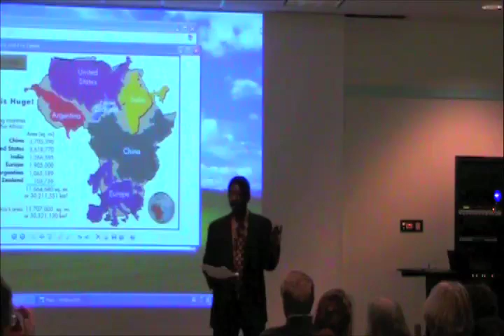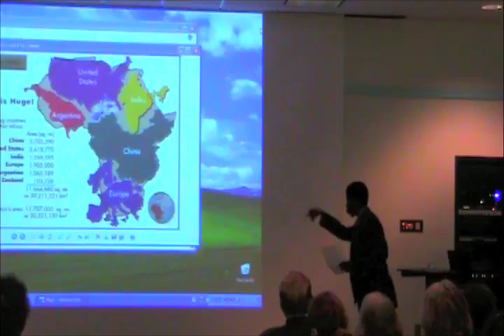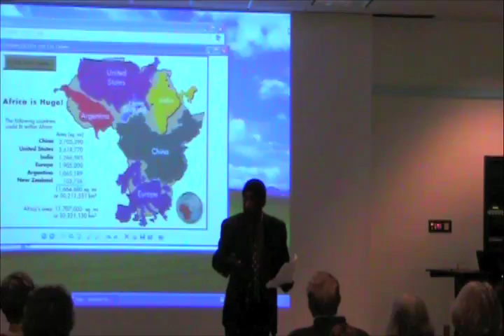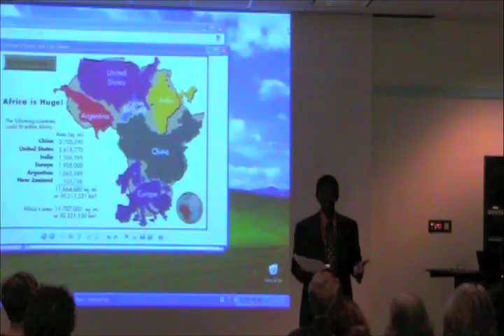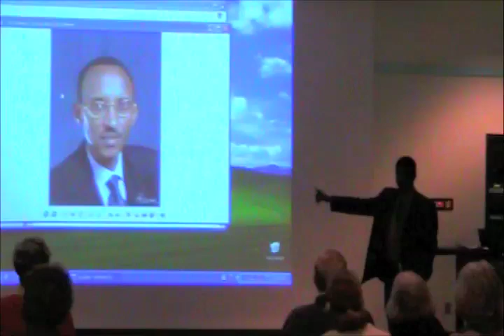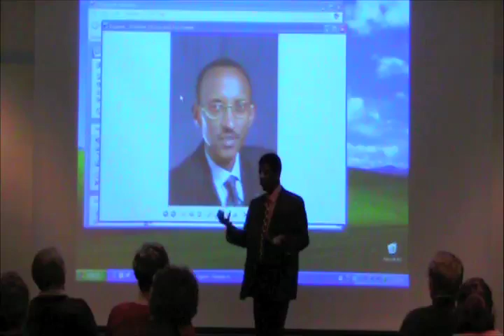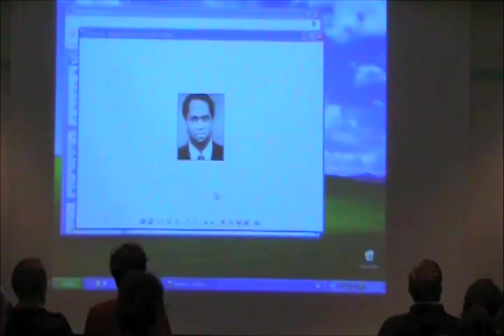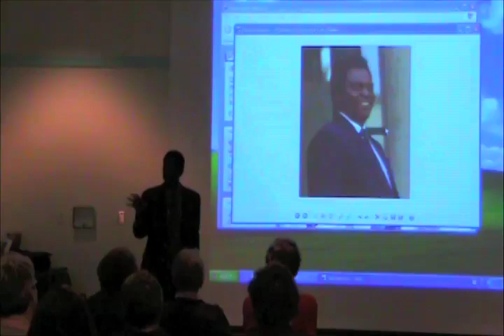History of Burundi and Rwanda (part 3)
Kalamazoo College African studies professor Joseph Bangura presents a geopolitical survey of Burundi and Rwanda, including pre-colonial and colonial history, civil wars and current events. A Reading Together event at Kalamazoo Public Library, 14 March 2011.